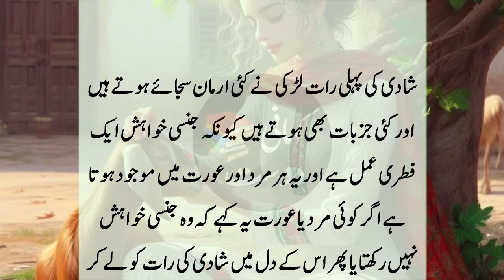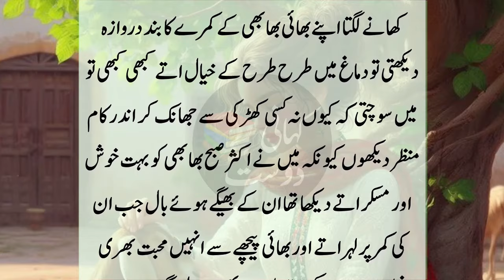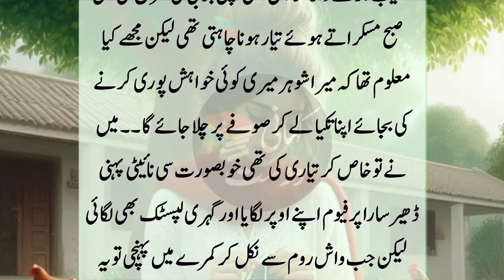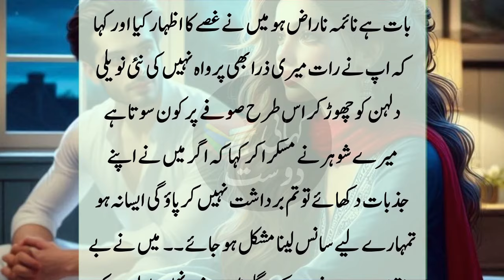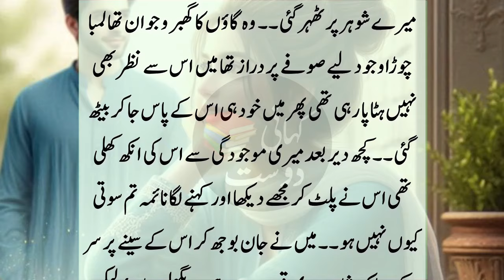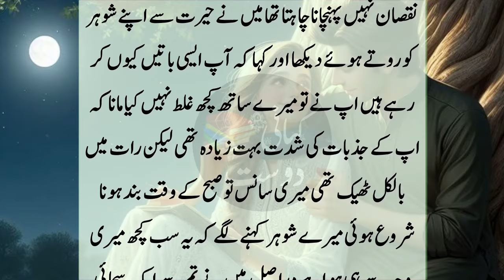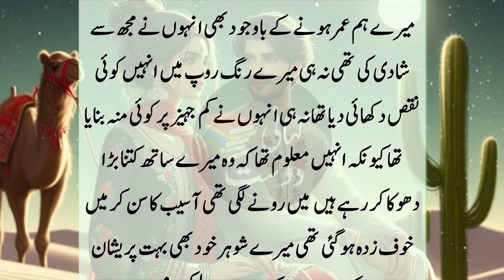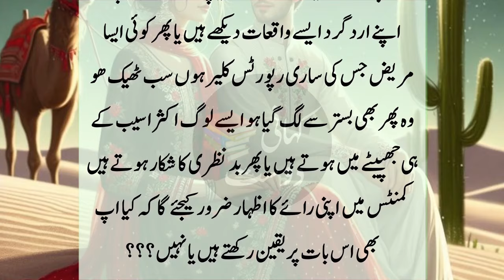An Emotional but Moral Story of Good wife - Sachi Kahaniyan - Latest Stories